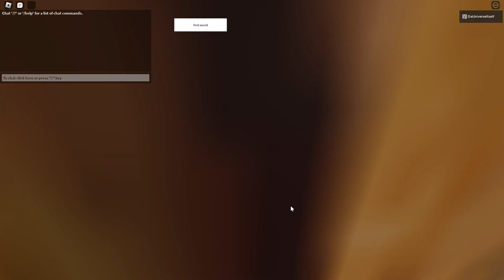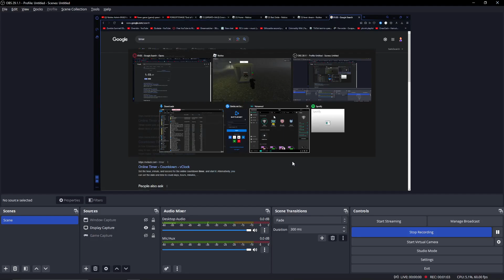bad zelda game speedrun (1.03.07)